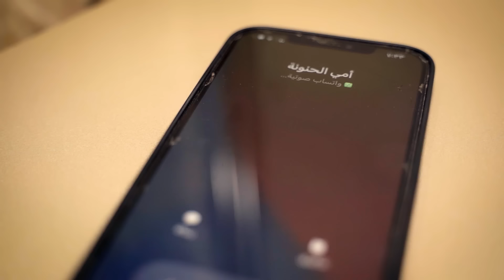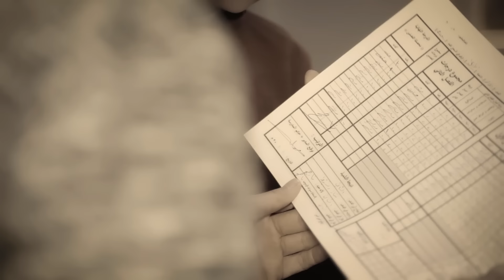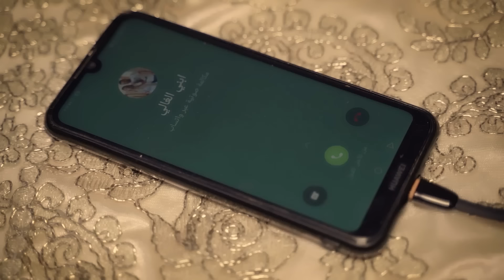بسمع صوتا - ريتشارد ( عيد الأم ) | Rishard - Bismaa Sawta - Video Clip-2022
- سيناريو و إخراج | عبد الحميد سلاّت
- كلمات : ظافر صالح الصدقة
- ألحان: هيثم الحلبي
توزيع: زياد سيف
- بوست بروداكشن | ثائر حاج حمدان
- كورال:
طه عنتر
ياسين الزند
محمود عبدالله
سعيد معروف
- إيقاعات لايف: Murat Saklar
- كلارينيت: Aykut Sütoğlu
- تسجيل كلارينيت: studio Emra -istanbul
- تمت عمليات التسجيل والميكساج والماسترينغ في
استوديوهات روح - هيثم الحلبي
تركيا - اسطنبول
- تم تسجيل صولو الأغنية في استوديو طاهر اسماعيل
- تصوير
آلدار جوهر
محمد جوهر
كلمات الأغنية / lyric
بسمع صوتا وعطرا بشم بوّس هالصورة وبضم
 مشتقلا و مشتاق وجودا من كلماتا حالي  بلم
"مافي قبل وبعد الإم"
أمي الخلقت فيني العيد بتفهمني لو كنت بعيد
ضو عيوني شو بتريد؟ اطلب قلبي ولا تهتم
"مين بيعطي متل الأم"
هي أمي هي نبض الروح بتمرهم قلبي المجروح
عطر الجنة منها يفوح و من مدرستا أنقى علم
"مين بيعرف متل الأم"
أمي جنينة عطف وحب  أول كلمة ودقة ألب
يارب حرسها يارب  و لا تخليها تشوف الهم ...
"مين بيبقى بعد الأم"
أمي بتعرف كيف ربيت  وين فرحت ووين شقيت
بعدك أمي فاضي البيت  أنت الخيمة اللي بتلم
الله لا يحرمنا الأم